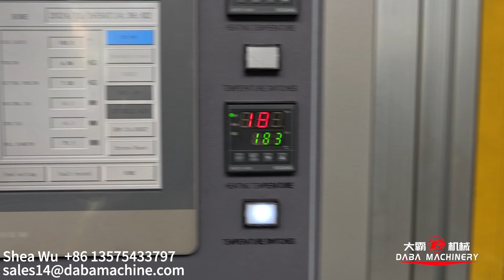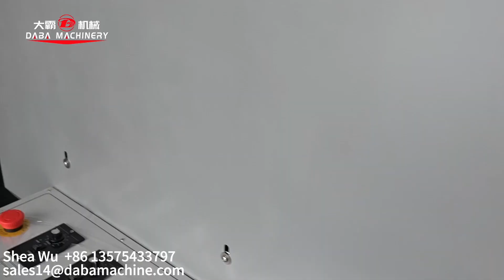DABA Non-stop rewinding machine+Full rotary die cutting machine+Label wrapping machine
-Width choice: 320mm,450mm,570mm
-Can rewind printed label and blank label
-Full automatic machine
-The max working speed can reach 200m/min
-Leuze system from German, which same as ABG.
-Re brand tension control